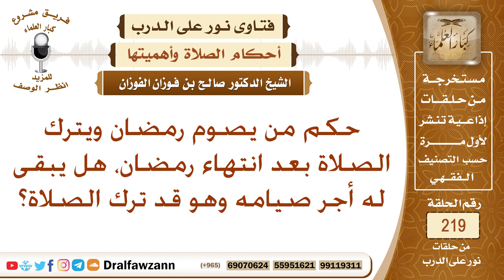من ترك الصلاة بعد انتهاء رمضان، هل يبقى له من أجر صيامه شيء؟ الشيخ صالح الفوزان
نص السؤال: حكم من يصوم رمضان ويترك الصلاة بعد انتهاء رمضان، هل يبقى له أجر صيامه وهو قد ترك الصلاة؟
السيرة الذاتية :
للاشتراك في قناة الشيخ صالح الفوزان

رئيس الفريق
لمشروع كبار العلماء